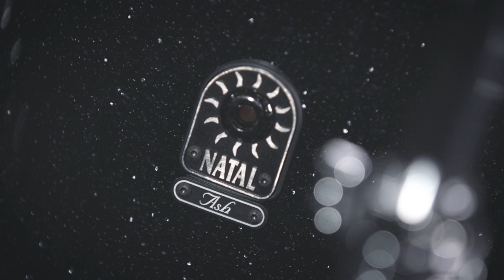Ash Green | Holding Absence - Coffin | Track Playthrough | Natal Drums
We welcomed Ash Green of Holding Absence to the Marshall Studio to play through their track 'Coffin’. Ash is playing his new Natal Maple Originals series kit with a 13” rack tom, 16” and 18" floor toms with a 24” kick drum, paired with his hand hammered bronze 14" x 7" snare drum.